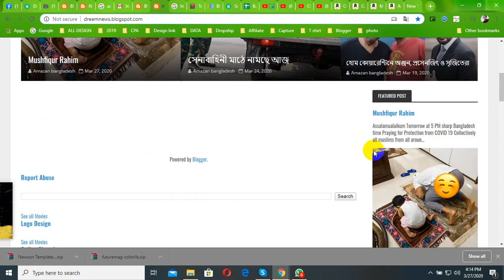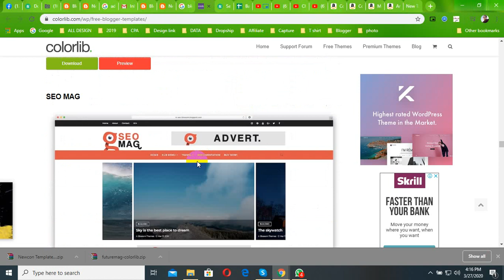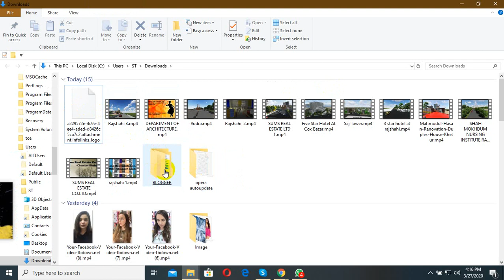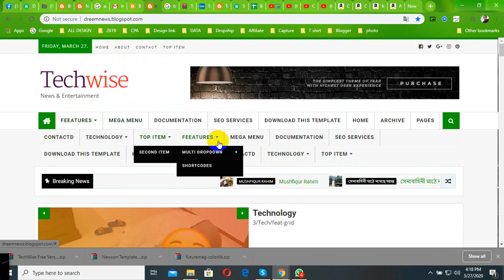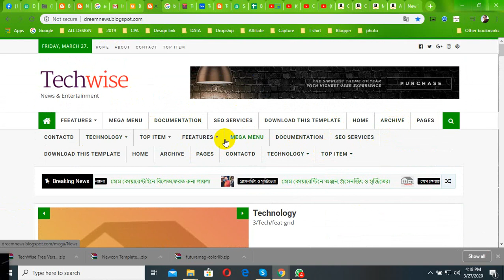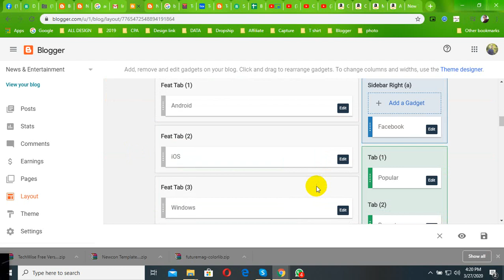How to Download Free Blogger Templates